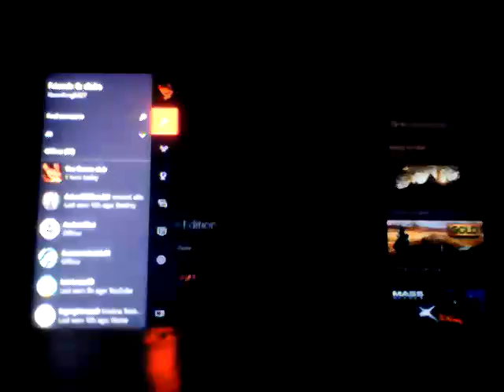Mine craft part 2